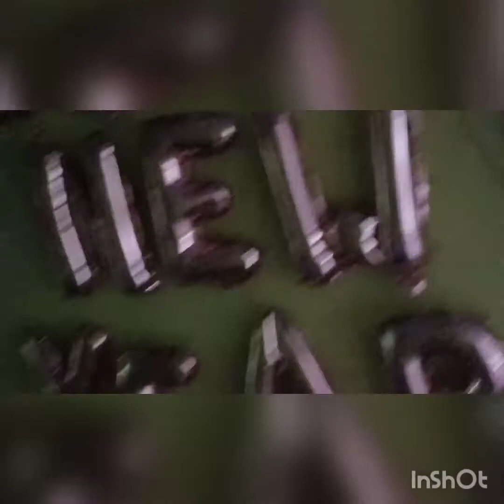Happy new Year💕OUR KIND OF NEW YEAR | GANDALETZ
Happy 🆕 year everyone ♥️